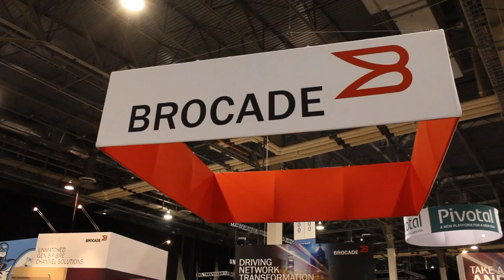Prasad Rampalli | EMC World 2013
Prasad Rampalli, Senior Vice President of Solutions at EMC with John Furrier and Dave Vellante at EMC World 2013 - theCUBE

During theCube's live coverage of EMC World 2013, Prasad Rampalli, Senior Vice President of Solutions Engineering at EMC, sat down with hosts John Furrier and Dave Vellante and discussed his experience with EMC's software-defined storage platform, ViPR.

Rampalli began his discussion on ViPR by stating, "ViPR is the best thing that has happened to solutions. ViPR has got RESTful APIs that completely put the semantics on the type of storage capabilities that can be exposed." This makes it possible to create plug-ins with the ViPR API that will work, guaranteed, across all EMC platforms.

It's still too early for a true review on ViPR's performance on a larger scale, since deployments are still few, but, according to Rampalli, ViPR performs well in current lab tests. "The key part is really tying to solution. I can't emphasize that enough," he reminded us, "Single-click, writing application integration capability in a matter of hours or days versus weeks. That's great."

Dave Vellante then raised the question of ViPR awareness, pointing out that, at the CIO level, users may still be confused about what ViPR can bring to the table. "I think there has to be education about what ViPR is all about," Rampalli admits, "But it's not exactly a new [concept]. It's an extension of cloud computing. We're just extending that concept to storage. It's the exact same thing that VMware has done to compute that we're now enabling with storage."

While any savvy technologist can tell you about new technology approaching, the real challenge will always be how to integrate and exploit it. "The heavy lifting is really the actual deployment of ViPR in the context of the application and the legacy environment of the CIO's IT environment," Rampalli explained.  The role of EMC's solutions department is to create reference architectures for specific environments and use cases, now tied with a much faster medium for integration, which is ViPR.